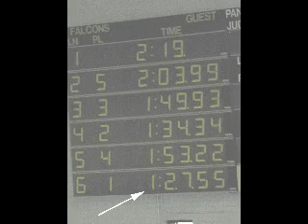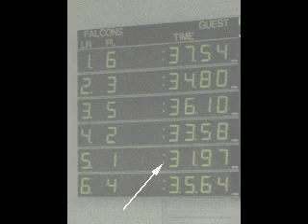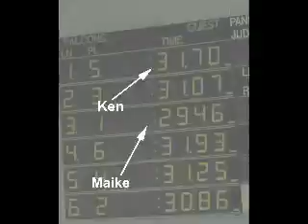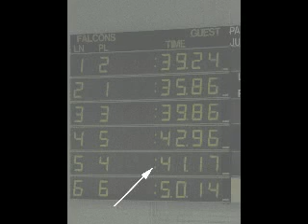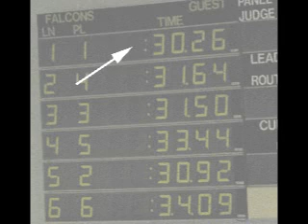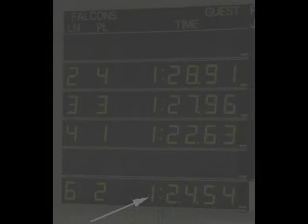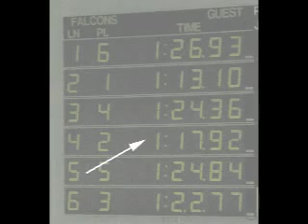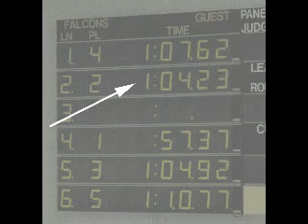Master Meet Part 1